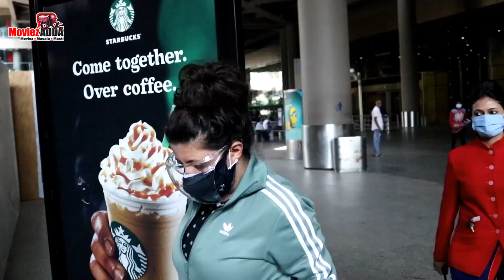Priyanka Chopra Jonas, Alia Bhatt, Katrina Kaif In A Road Trip Film | Jee Le Zaraa